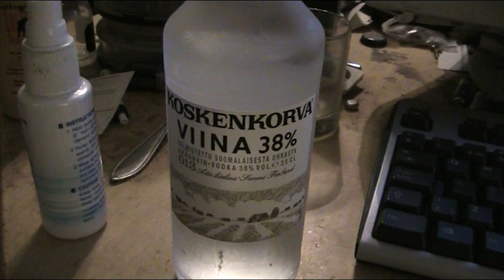Tämä on se Juuri oikea 38%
jorelle terveisiä...1961.